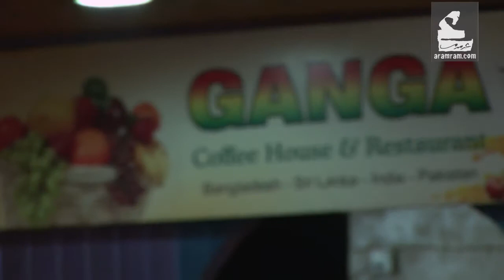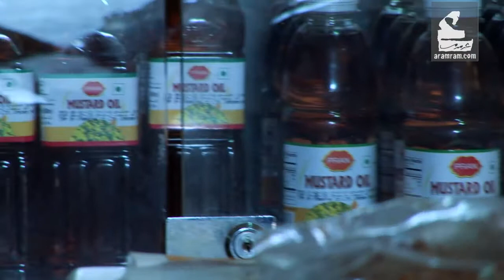مطعم جانجا | مطاعم وقهاوي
مطعم في وسط البلد، لكن زبائنه ليسوا من الاردنيين، فكيف بدأت قصة هذا المطعم؟

لمشاهدة المزيد :
فيسبوك